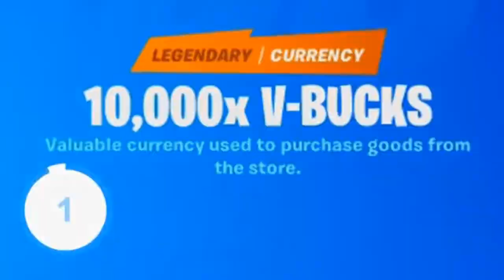DARMOWY SKIN dla KAŻDEGO!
► ZOSTAW  LIKE I SUBA, MORDO DZIĘKI 😙

✨ Muzyka: Ikson - Anywhere
🎮 Gra: Fortnite Battle Royale
🎮 Mój nick: aleezjestes